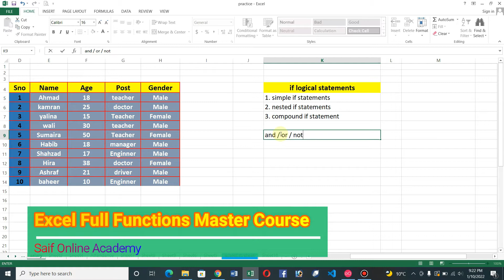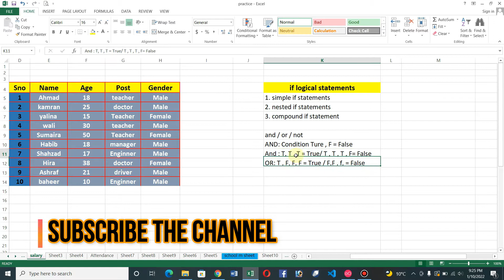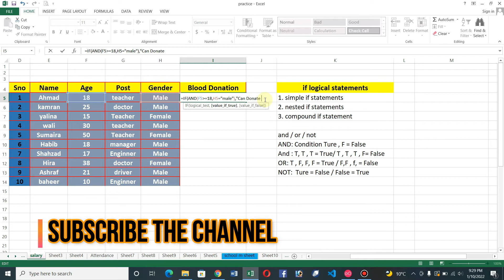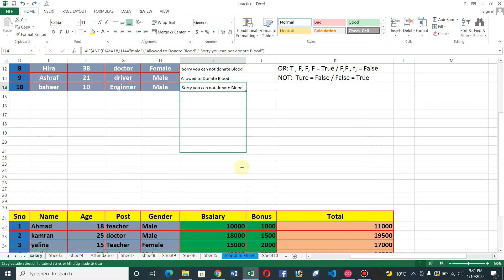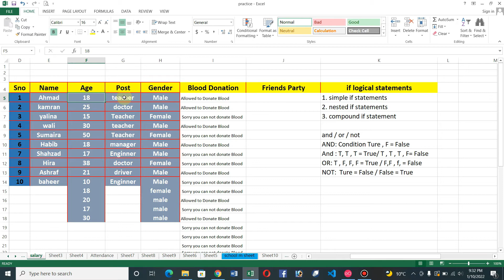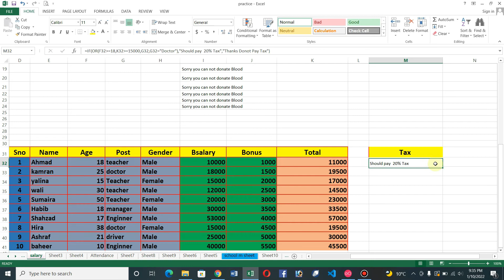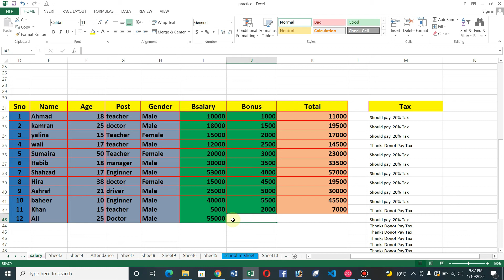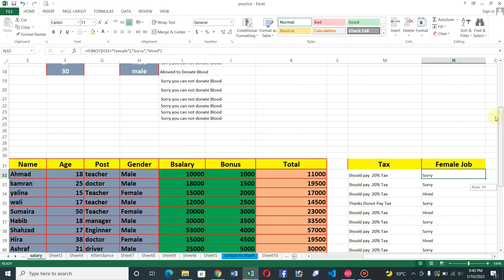Compound IF Statements in Excel AND , OR , NOT || 2022 || in Pashto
Welcome to Advance Full Advance Excel Functions Master Course in Simple Pashto

in this video, you will learn what is compound if statements and AND, OR , Logical Statements

Saif Online Academy
Saif academy
technical Pashto

1M VIEWERS
In this video you will learn what is simple if statement and Nested If Statement.

and also you will learn simple if statements in excel

it's full master course of excel 200+ functions
Saif Online Academy
Saif academy
technical pashto